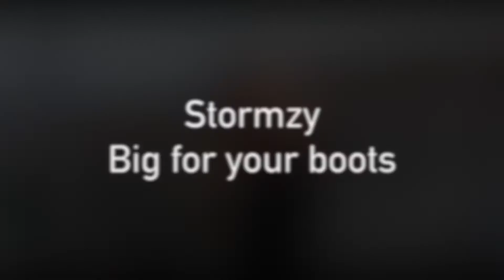Stormzy - Big For Your Boots - Violin cover by The Grime Violinist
The Grime Violinist freestyles over Stormzy's epic track Big For Your Boots

Video shot by Alex Media
Music production Jay Wilcox

Connect!